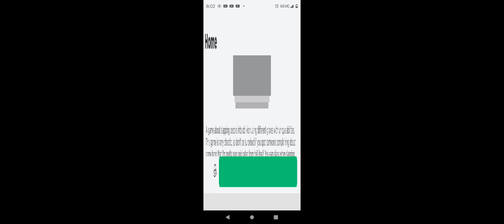something happened... = kick